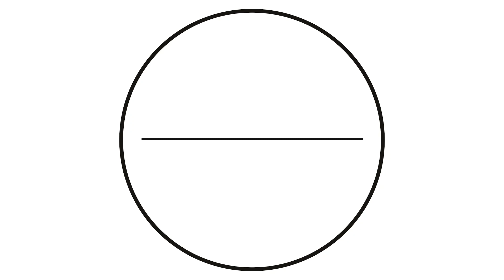Holzprofi Maker | Oszillierende Kantenschleifmaschine ES6108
Holzprofi Maker professionelle Präzisionskantenschleifmaschine mit um 90° schwenkbarem Schleifaggregat, höhenverstellbarem Gusstisch, beiderseits verstellbarem Gehrungsanschlag, Graphitbandauflage, gummierte Schleifwalze, Gussseitentisch zum Rundungsschleifen serienmäßig.

Technische Daten:
Motorabgabeleistung 2,2 kW
Schleifwalzenaufsatz Ø 38, 50, 76 mm
Motorspannung 400V
Tischlänge 900 mm
Tischbreite 300 mm
Tischhöhe verstellbar ca. 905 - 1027 mm
Bandlänge 2770 mm
Schleifgeschwindigkeit 16m/sec
Gewicht 225kg